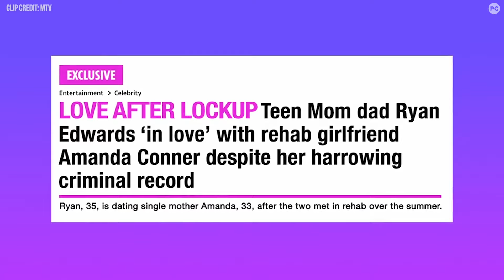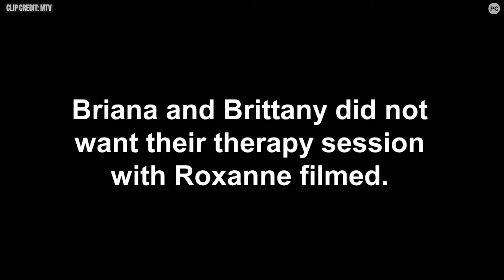Teen Mom: Maci Bookout Bonds With Ryan Edwards' Girlfriend, Who He Met in Rehab | Episode 9 RECAP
Teen Mom's Maci Bookout and Ryan Edwards continue to repair their co-parenting relationship as Maci sits down with his new girlfriend Amanda after the two met in rehab. But will Maci approve of the new woman in her son's life? Plus, Briana's mom Roxanne is not doing as well in rehab as her daughters had hoped. All that on PopCulture's Social Call recap of Teen Mom: The Next Chapter Season 2, Episode 9.